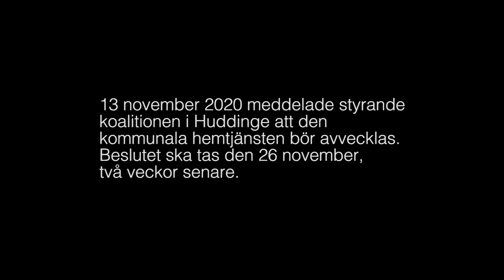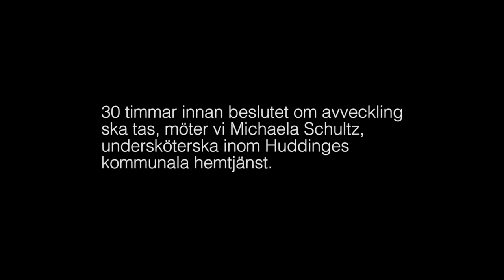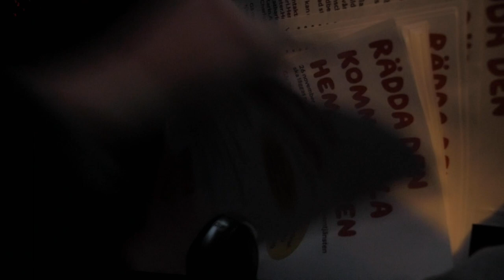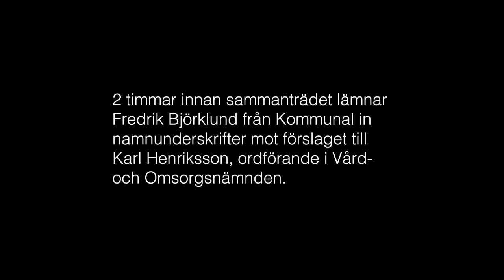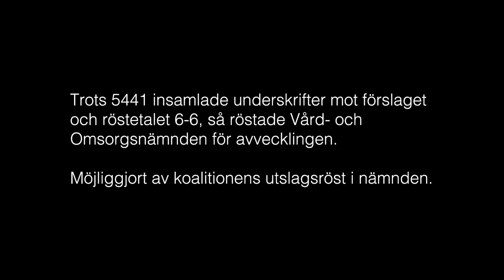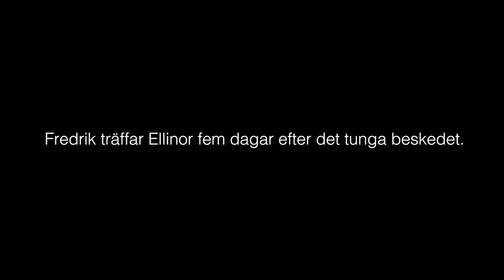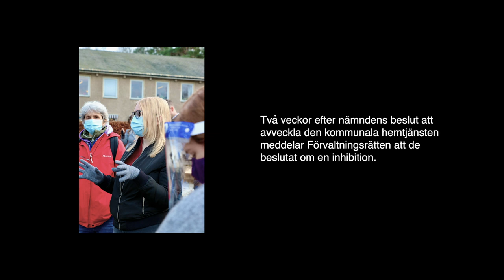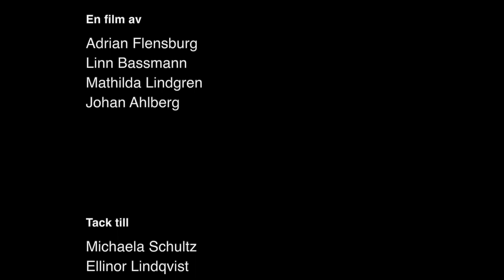Huddinge, Huddinge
Huddinge, Huddinge handlar om den aktivism som uppstod i svallvågorna av försöket att avveckla den kommunala hemtjänsten i Huddinge, hösten 2020, mitt under en topp i Covid-19-pandemin. I filmen följer vi Michaela Schultz och Ellinor Lindqvist som mobiliserat tusental i en proteströrelse mot avvecklingen.

En film av Adrian Flensburg, Linn Bassmann, Mathilda Lindgren och Johan Ahlberg.